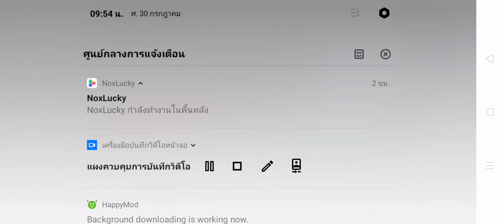M79TKเล่น robloxEP2ลิง level20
สู้ลิง level 20. 8 ตัวชื่อrobloxM79T79